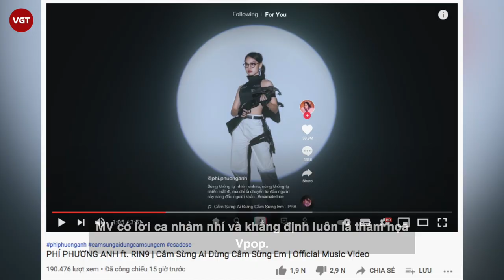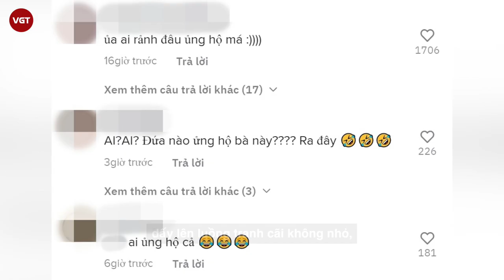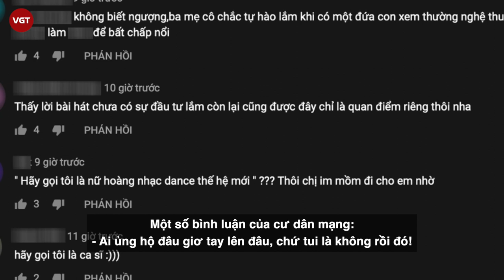Phí Phương Anh tuyên bố "Mình là Nữ hoàng nhạc dance thế hệ mới" sau MV Cắm Sừng Ai Đừng Cắm Sừng Em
Á quân The Face 2016 Phí Phương Anh thời gian qua đã gây xôn xao cộng đồng mạng khi chính thức lấn sân sang con đường ca hát với sản phẩm âm nhạc mang tên Cắm Sừng Ai Đừng Cắm Sừng Em. MV sau khi lên sóng đã nhận phải nhiều lời chỉ trích từ cộng đồng mạng khi đa số ý kiến đều cho rằng MV có lời ca nhảm nhí và khẳng định luôn là thảm họa Vpop. Sản phẩm debut của Phí Phương Anh hiện còn đang sở hữu số lượt dislike 38 nghìn và gấp khoảng 3 lần lượt like - 18 nghìn.
Mới đây, cộng đồng mạng còn đang không khỏi xôn xao khi trong clip hậu trường được đăng tải, Phí Phương Anh không ngại ngần khẳng định mình là Nữ hoàng nhạc dance thế hệ mới. Cụ thể, ở ngay phần đầu clip hậu trường, Phí Phương Anh chia sẻ: "Xin chào mọi người, mình là Phí Phương Anh và I'm a new dancing queen".
Ngay bên dưới khoảnh khắc này, ekip còn bổ sung dòng Vietsub để giải thích tiếng Việt cho lời chia sẻ của Phí Phương Anh: "Mình là Nữ hoàng nhạc dance thế hệ mới".